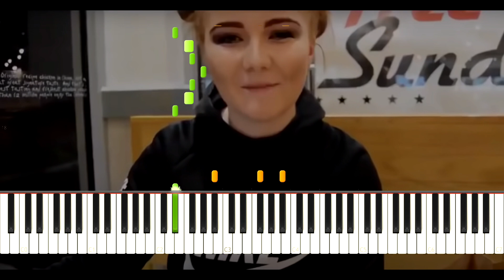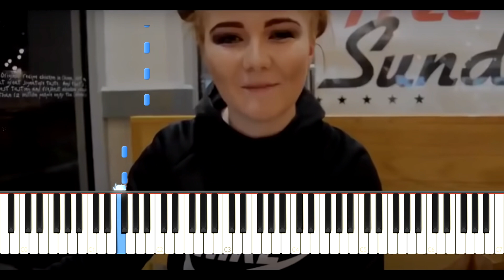m to the b Millie B - Soph Aspin Send synthesia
m to the b synthesia piano tik tok song
Millie B - Soph Aspin Send